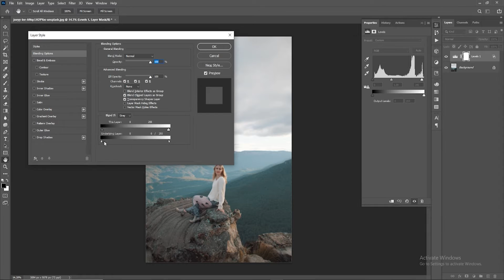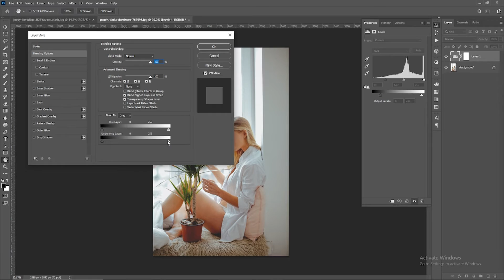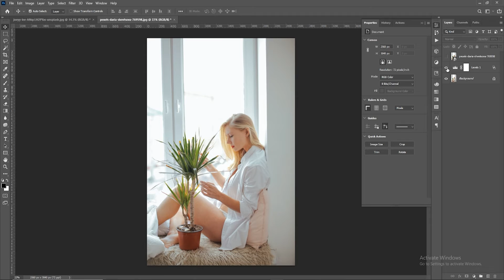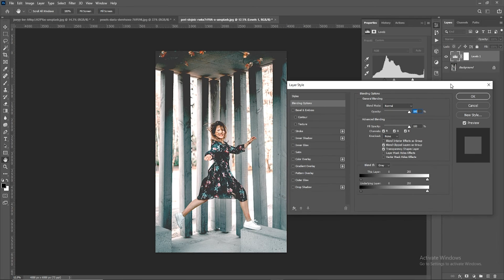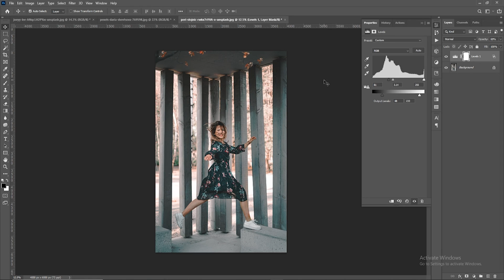Day 18 | How to Correct Exposure in Photoshop | Graphic Zone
Get free online computer education. Why waiting any more? It’s free to learn. Become well versed & learned with free tutorials of our computer education.
About Us:
Hi, I am Amir Saifi || Create Simple And Create Unique I am a professional Graphic Designer I am a creative graphic designer from India with a focus on making.

Hope you have sharpen your computer skills with these tutorials .